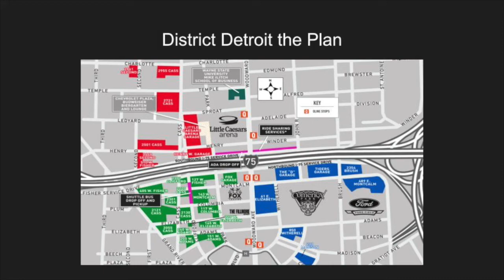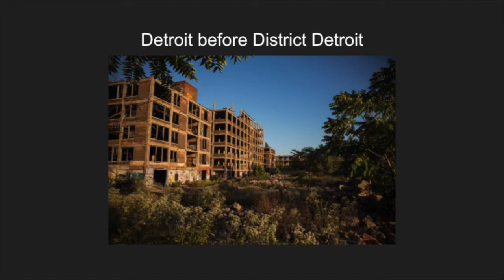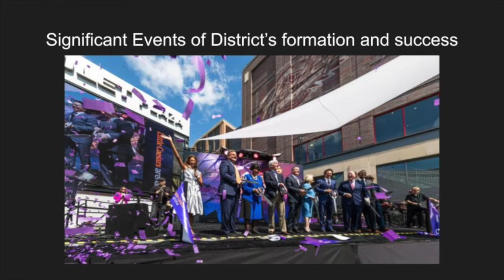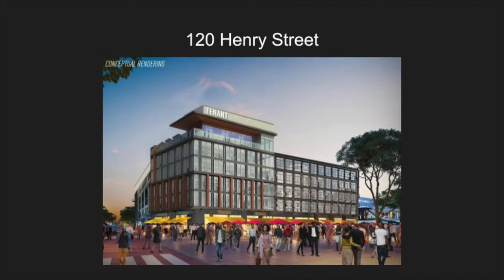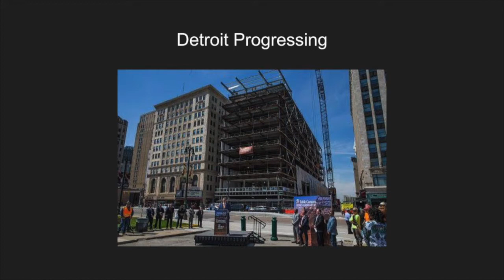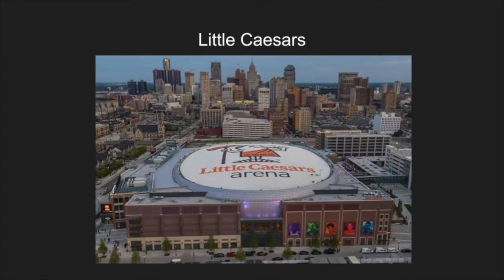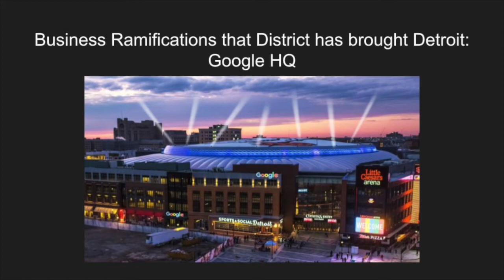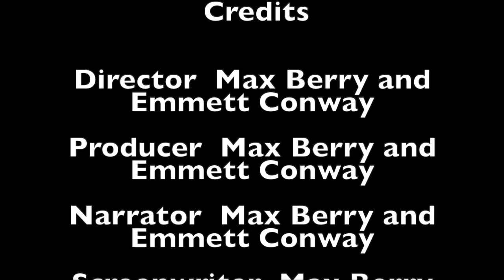District Detroit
Max Berry and Emmett Conway. District Detroit is a plan that has revitalized the business sector of Detroit, but also added a positive node for Urban Renewal. The plan successfully brought in many new developments and renovations to the area while not leaving behind its community.